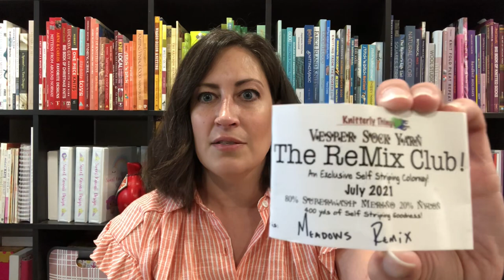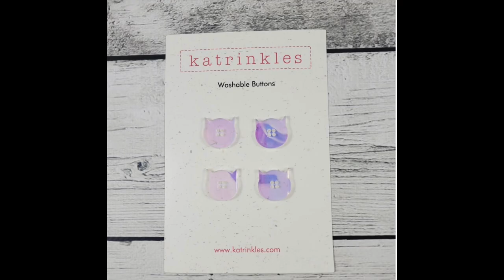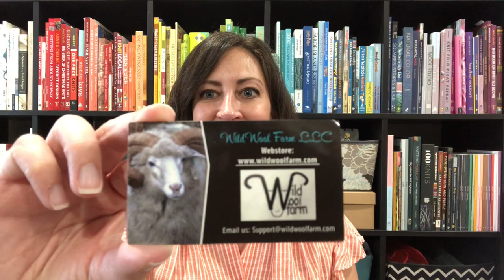Stop, Drop and Knit | Episode 59: Knitting Socks and Sleeves and… Crochet?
Hello, I’m Lisa and welcome to episode 59 of my Stop, Drop and Knit podcast!

This knitting and spinning podcast is coming to you from Long Island, New York and is for both experienced knitters and beginning knitters alike - absolutely everyone is welcome in this space. Grab your knitting or spinning and come sit and knit with me as I share everything you need to know about what I’m wearing, what I’m knitting, finished objects, works in progress, what yarn I’m working with, my favorite knitting patterns, my adventures with both drop spindling and spinning on my eel wheel nano, knitting mishaps and knitting and fiber related events. You’ll find a little bit of everything here in my Stop, Drop and Knit Podcast and I hope you’ll subscribe to this channel and interact with me in the comments below.

EXCITING NEWS!!

I’m now a Brand Ambassador for Wonderland Yarns and Frabjous Fibers! I don’t receive a commission from your purchases, I just share my genuine love for their products, some of which I’ve purchased on my own, others graciously sent to me for promotion.

WIPS:

My Knitted Heart Vanilla Socks by Elizabeth Suarez

The Modernist Cardi by Renee Callahan

Lace & Fade Boxy by Joji Locatelli

CASTING ON:

Going Somewhere shawl by Stephanie Shiman

Woven Waves Dishtowel by NichKnit Designs

ACQUISITIONS:

Knitterly Things Sock Club

SPINNING:

Paradise Fibers Fiber Club

Wild Wool Farm